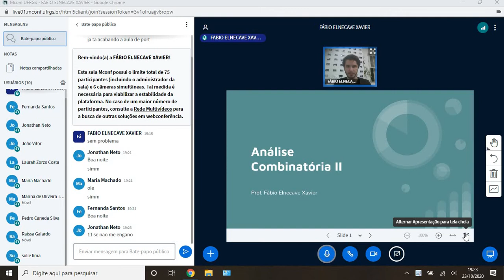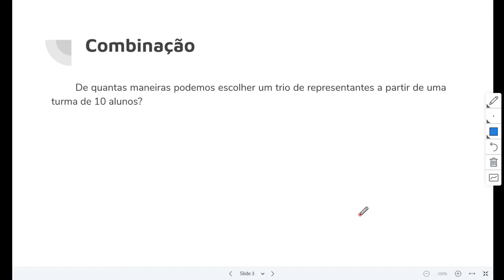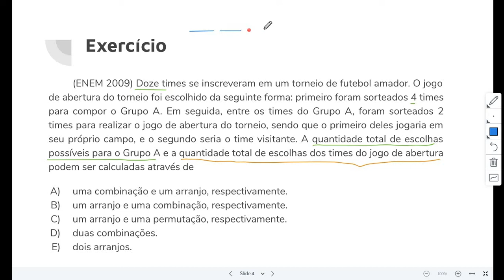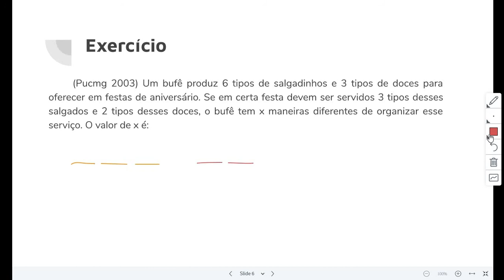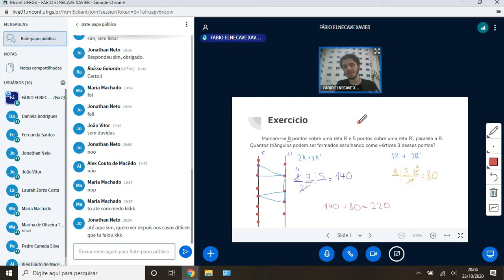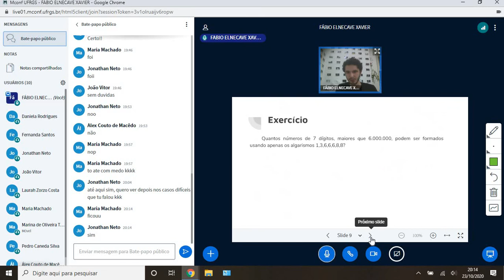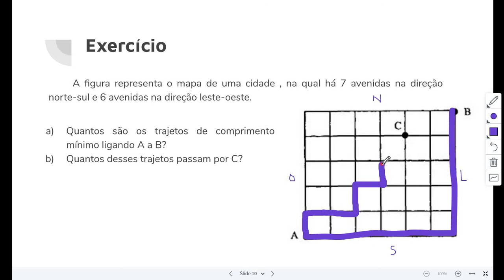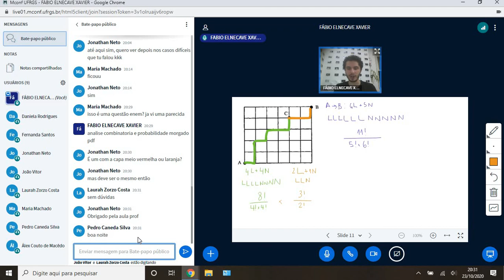Análise Combinatória II - Aula ao vivo do dia 24/10